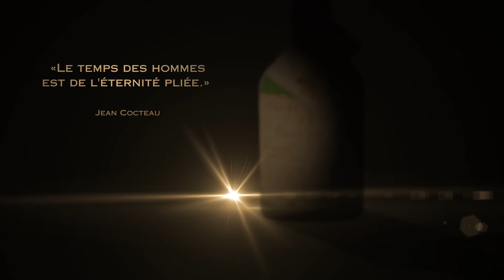15 Décembre 2016 - Rhum Vintage Saint-Etienne Coeur de Chauffe 1984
Noël, le temps d'un rêve, les Rhums Vintages s'éveillent et s'animent dans le Calendrier de l'Avent de La Compagnie du Rhum ! En ce 15 décembre 2016, savourez l'empreinte du temps avec nous...